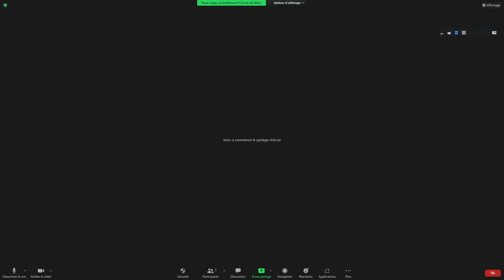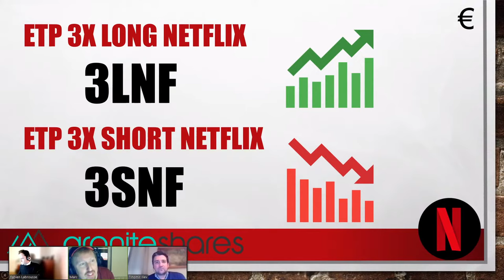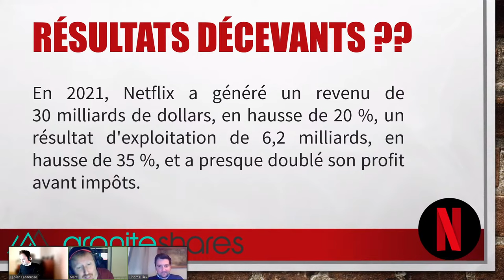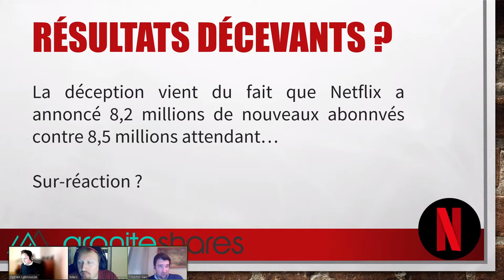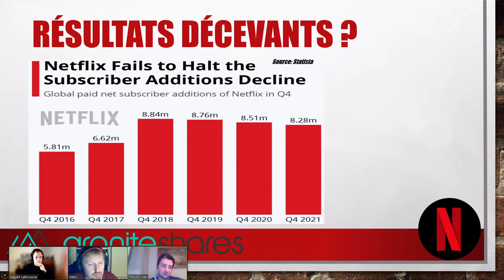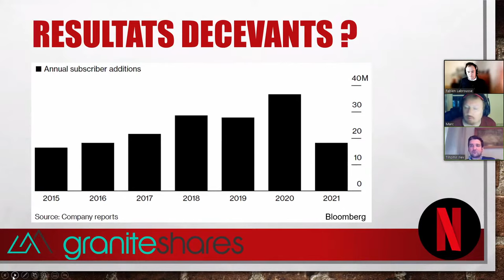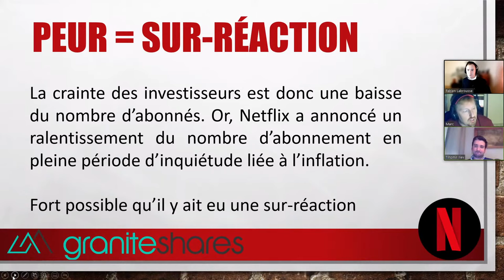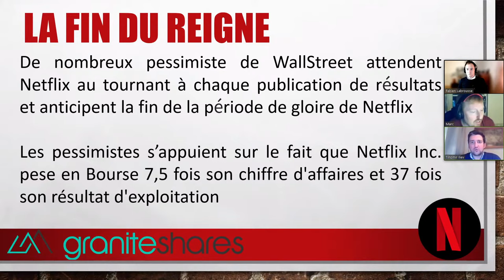NETFLIX (NFLX) : comprendre les raisons de la vente panique et anticiper la suite avec GraniteShares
Webinaire avec Marc-Antoine RAFFARD de BRIENNE @MarcRaffard, Sales Director, et Tihomir ILIEV, Director, chez GraniteShares Europe ) à propos du récent krach observé sur l'action NETFLIX (NFLX).

L'objectif sera de comprendre et décortiquer le mouvement de baisse violent apparu sur le titre suite à la publications des résultats, déterminer les enjeux, tenants et aboutissants pour tenter de dresser des perspectives d'évolutions probables.

❓ Vos questions sont les bienvenues.

📌 Timeline :

00:00 Introduction

01:33 Les GAFAM (FANG) en ordre dispersé après les earnings

03:31 Les ETP GraniteShares sur NETFLIX : 3LNF  et 3SNF

05:31 Comprendre la chute de l'action Netflix

06:00 Des résultats décevants ??

16:54 Les résultats trimestriels

18:17 Peur = Surréaction

 21:07 La fin du règne

23:05 Simple période de volatilité ou réel changement de dynamique sur les valeurs technologiques américaines ? (Rotation sectorielle / hausse des taux)

28:38 Questions/réponses avec les auditeurs